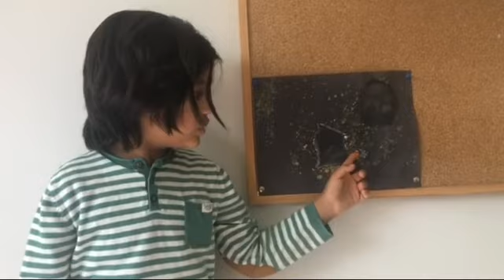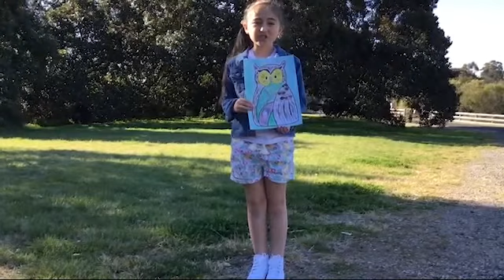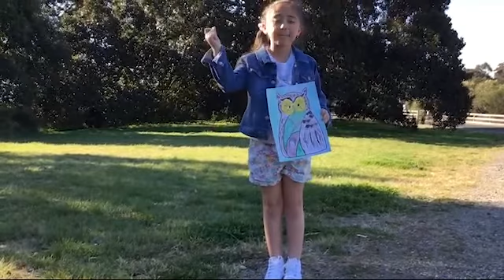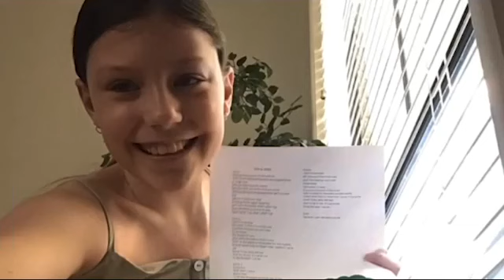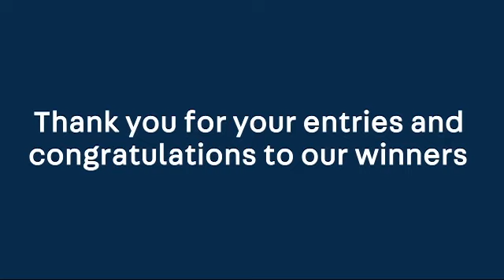Threatened Species Art Competition 2021 winners